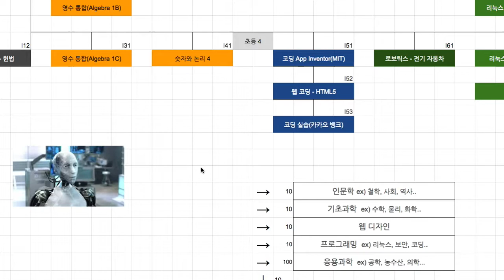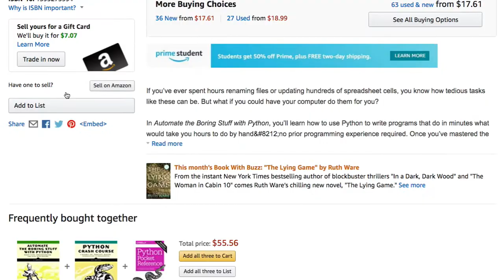Python 001 소개